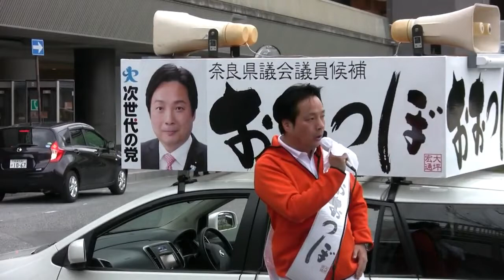大坪宏通(次世代の党公認) 奈良県議会議員候補 出発式 平成27年4月3日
JR奈良駅西口(10：30～)にて

次世代の党　公認
奈良県議会議員候補
大坪　宏通(おおつぼ　ひろみち)

の出発式が行われました。

応援には、
次世代の党前衆議院議員、三宅博(選挙対策本部長)と杉田水脈もかけつけました。

※敬称略